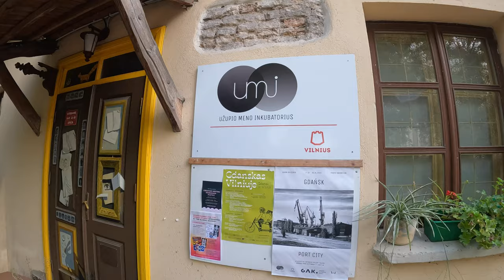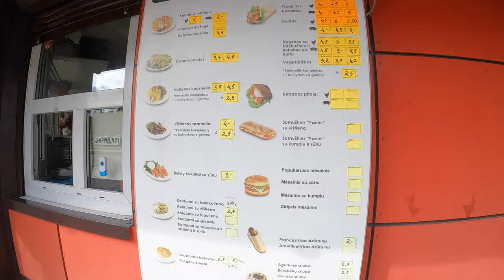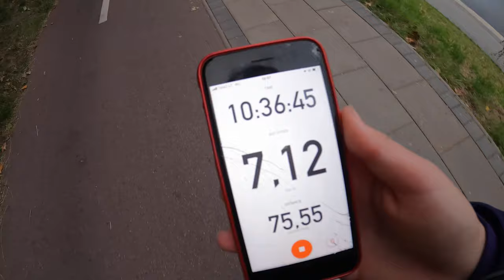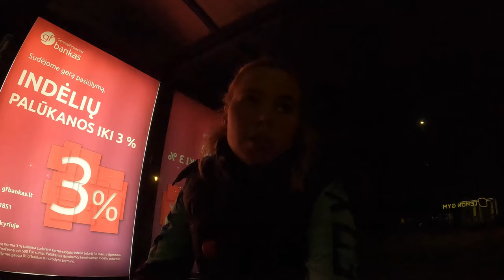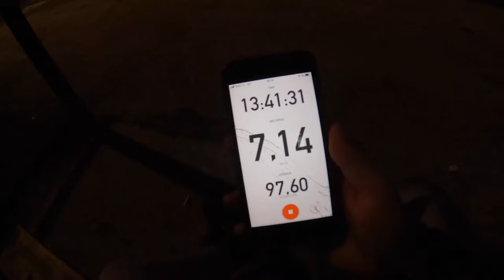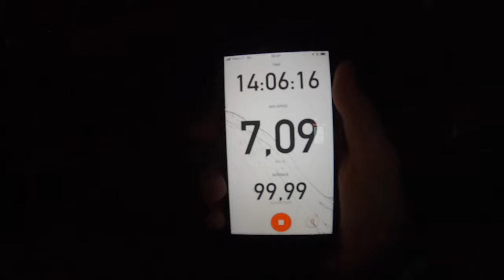Važiavau 100 km riedučiais | Kaip man sekėsi?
Sveiki,
tai buvo didžiausias atstumas kurį nuvažiavau su riedais, buvo nelengva.